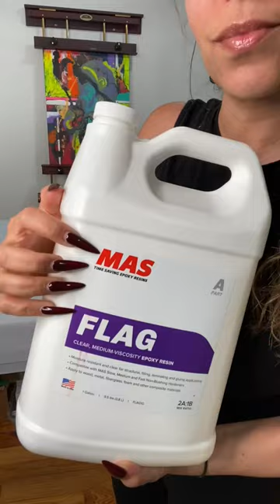Resin Epoxy Alcohol Ink Painting Abstract Modern Art